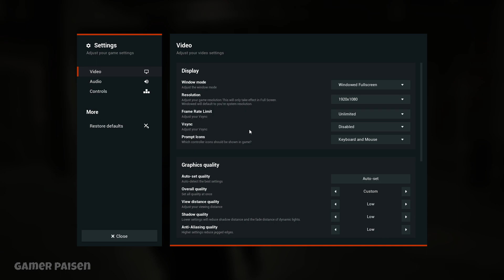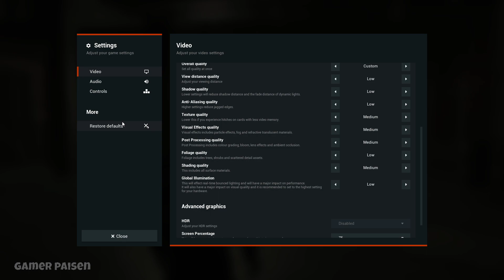Darker Skies: Remastered for PC - No Commentary Gameplay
Darker Skies comes fully remastered to PC. Incorporating new graphical features and gameplay enhancements for the definitive way to play Darker Skies. Survival Horror set after the War of the Worlds.

But the effects linger. Take control of Jack, a survivor of the War of the Worlds trying to rebuild a working Heat Ray to blow his way to freedom and light the spark that will rebuild civilization.

Explore the Horrors of the world after interplanetary war, encounter psychotic enemies suffering from prolonged exposure to Red Wed. Collect parts from fallen Tripod's and rebuild your own Heat Ray and maybe even come face to face with the few surviving Martians themselves.

Craft weapons and items and combine them in interesting ways to take out the creatures left behind after the war, sneak your way past, or just shot your way through. You decide.

Gamer Paisen No Commentary Game Videos You can reach the gameplay videos of the newly released games on our channel.